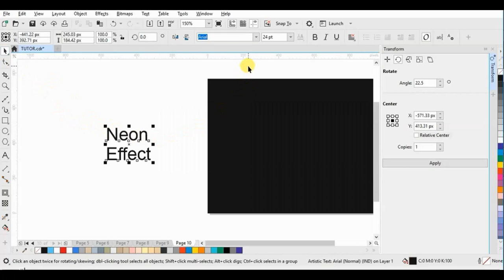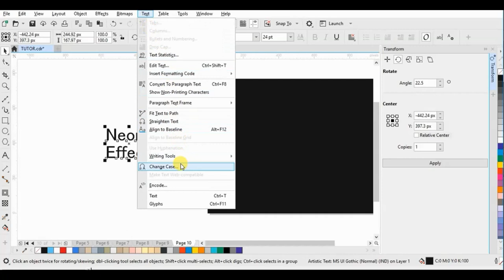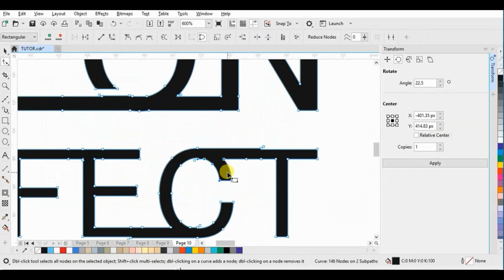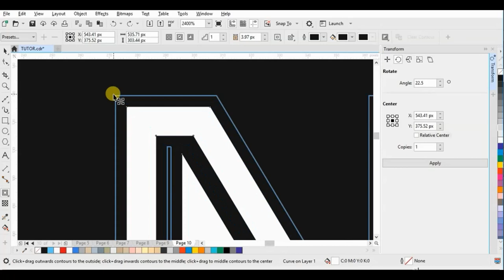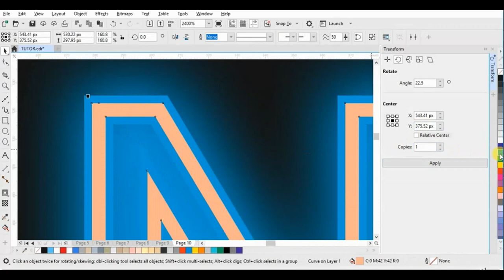Neon Text Effect: CorelDraw Tutorial